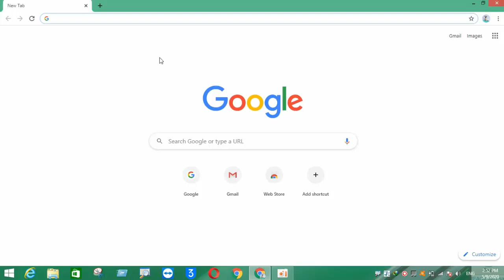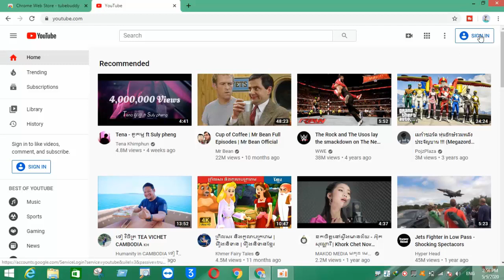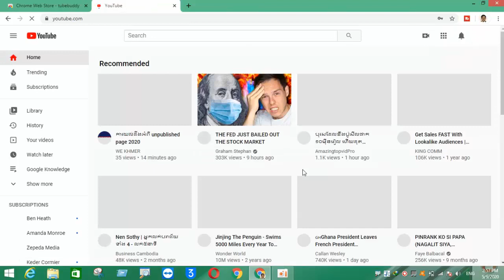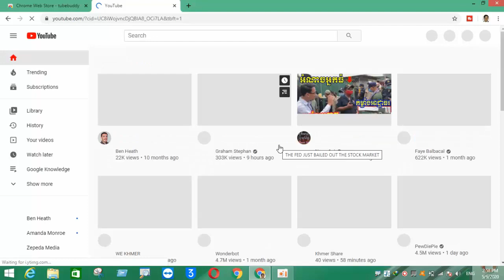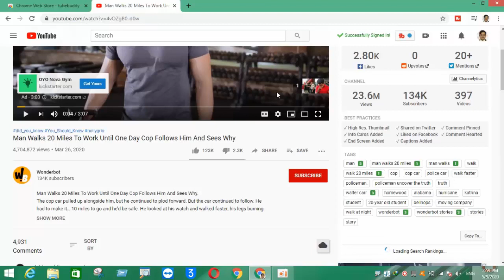How to Add Tubebuddy on Youtube Channel | Tubebuddy Chrome Extension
In this video, I show how to add tubebuddy on youtube channel and add it to chrome extension, after watching this video, I show how to add tubebuddy on youtube channel, tubebuddy for youtube, it is good for searching keywrod